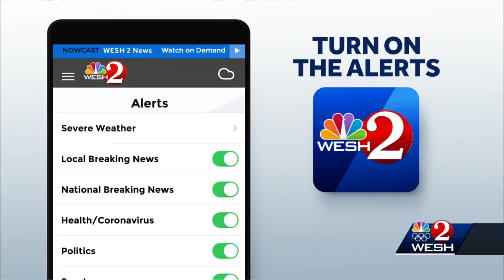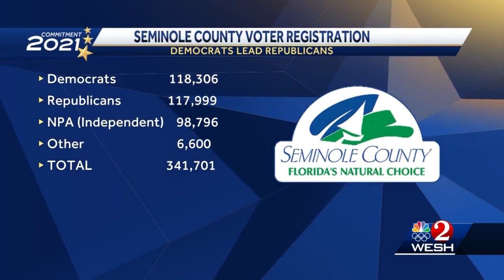Seminole County flips from red to blue